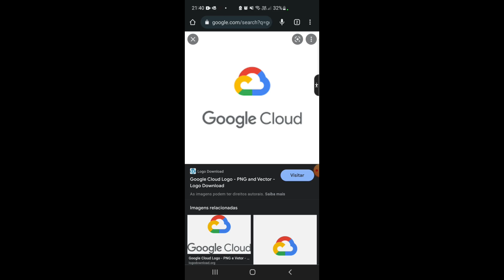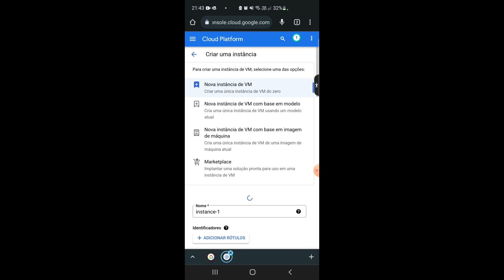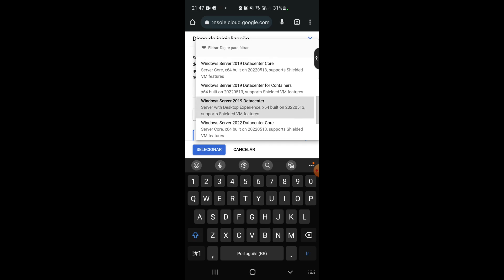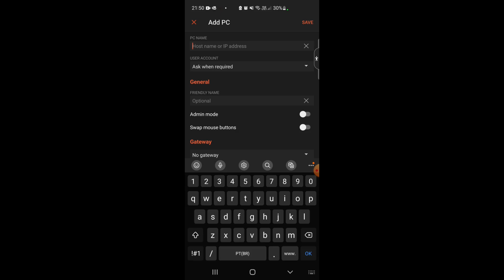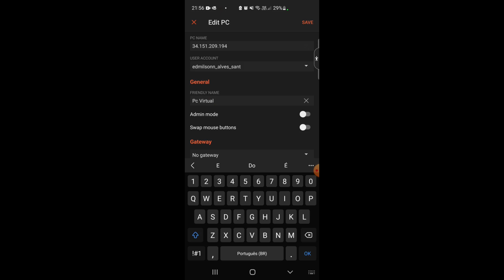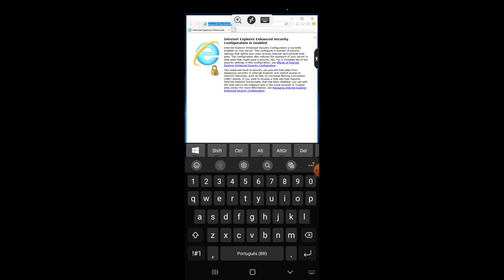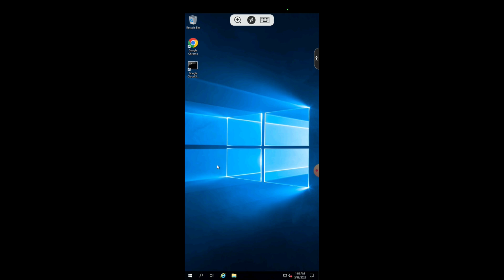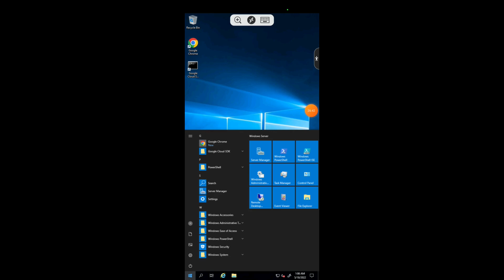Como Ter um Computador no Celular - Maquina Virtual com VPN no Google Cloud Grátis VPN + INTERNET